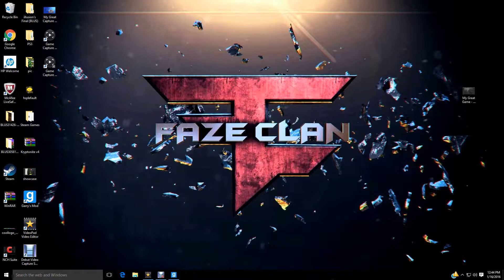Garry's Mod Freddy Pizza Events